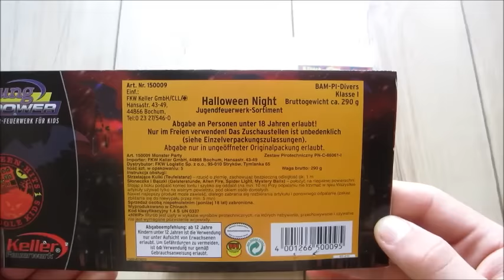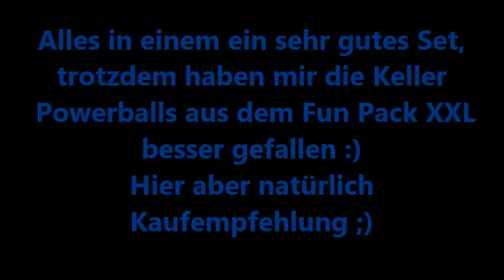Halloween Night von Keller / Jugendfeuerwerk Sortiment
Hier wieder ein Sehr schönes Kat.1 Jugendfeuerwerk Set, wobei mir aber die Keller Powerballs aus dem vorherigem Set besser gefallen haben. Trotzdem sind es gute Powerballs und für 3.99 kann man hier auch nicht viel falsch machen ;)

Euer Explosive :)!